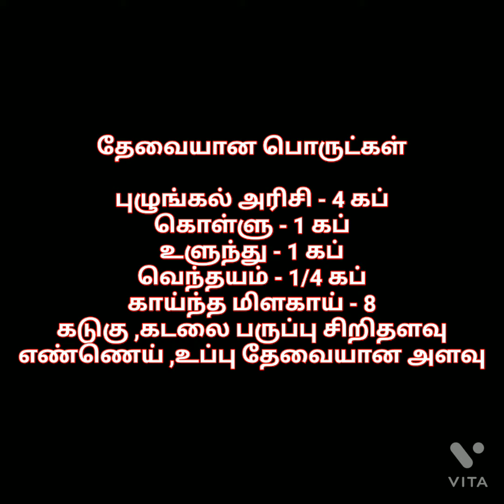Horsegram dosa | கொள்ளு கார தோசை | weight loss recipes | Dinner and breakfast recipes in Tamil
Hi All,
In this video you can watch the best recipe of horsegram . Usually horsegram is not much used among people like other pulses. This recipe is entirely different from the usual .

Some of the benefits of horsegram are it provides good result in weight loss and also in reduction of cholesterol for persons with over obesity.And also I have grinded the mixture through traditional equipments than the modern grinder. There are added advantage over it ,it boosts our immunity when compared to modern equipments and it stays more time .
So make a try to new recipes to lead a happy and healthier life. It's completely beneficial for every age group. Have a try into it.

Ingredients required are clearly mentioned in the video.